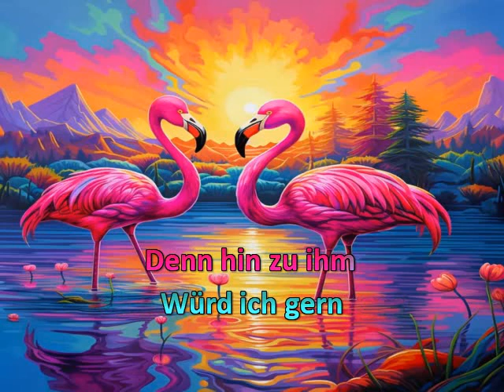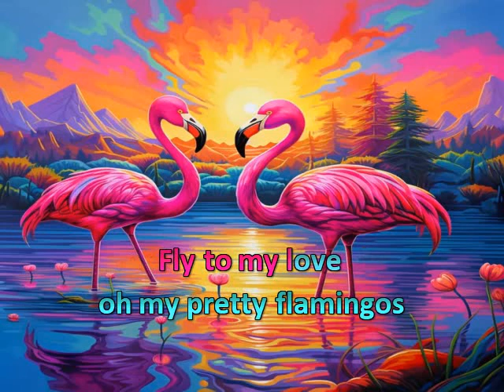Fly Away Pretty Flamingos * Peggy March * Karaoke